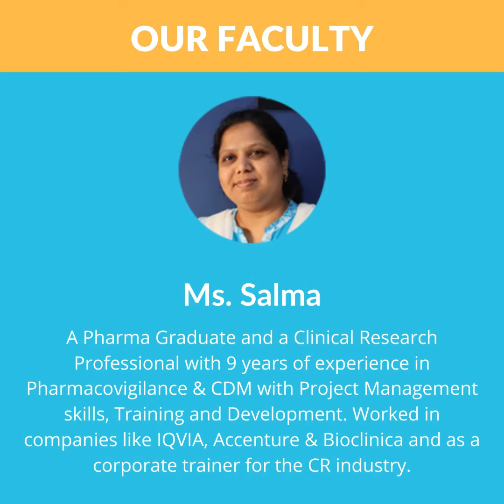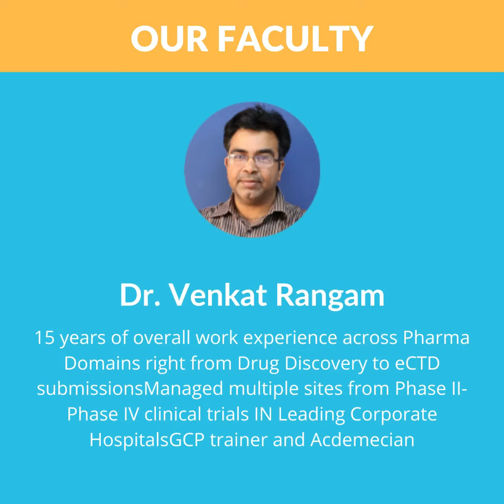Our Student Sunil Sharing Her Experience at XcelCareer - Best Clinical Research Institute